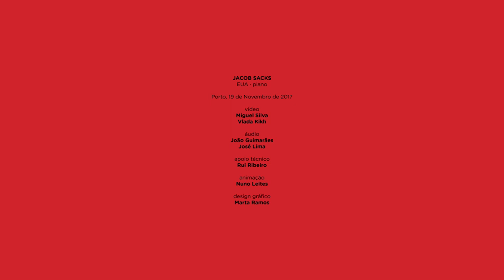Jacob Sacks piano solo @ Solilóquios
19 Novembro 2017

Jacob Sacks
piano solo

Gravado ao vivo / Recorded live @ Solilóquios, Porto